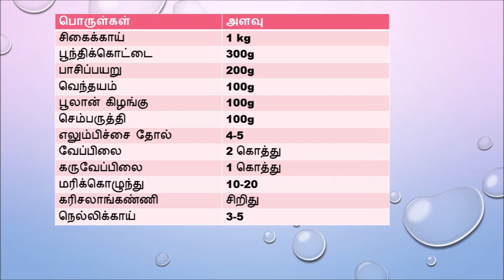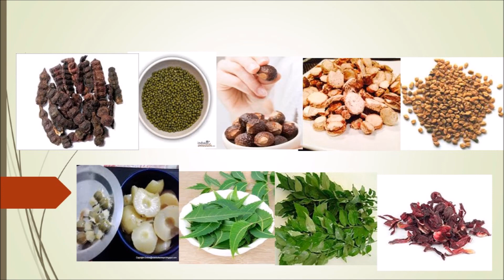சிகைக்காய் தயாரிக்கும் முறை